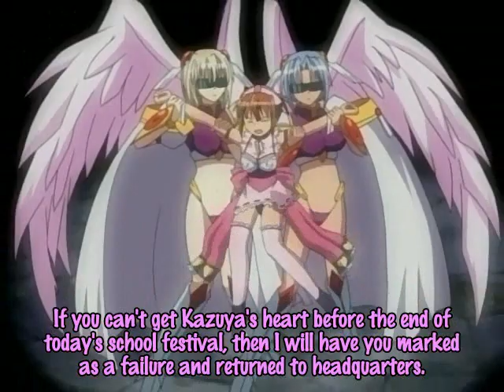Guardian Hearts 05-06 Part 3/4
The final episodes of Guardian Hearts
Part 3/4